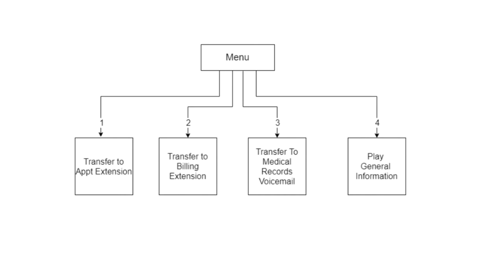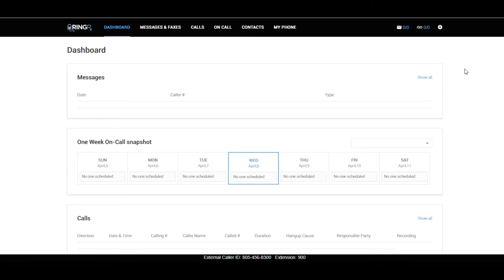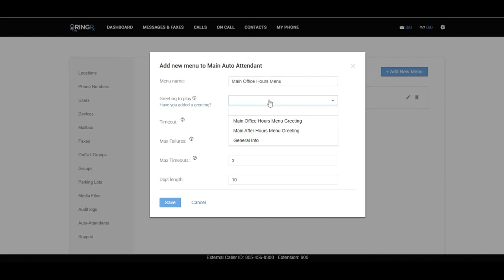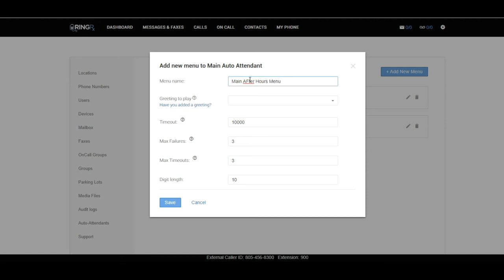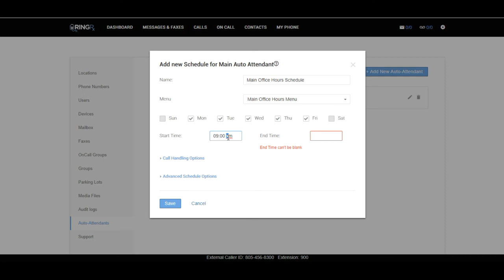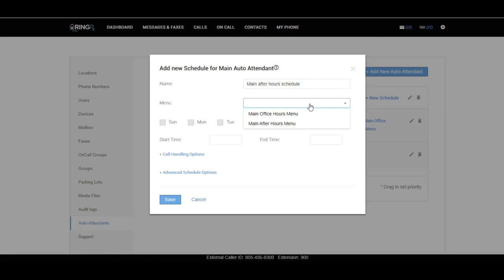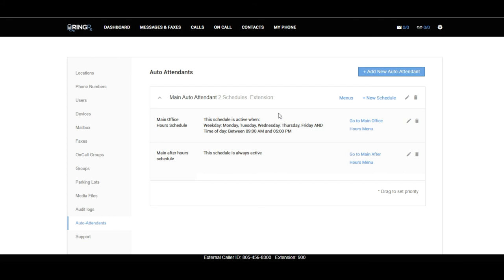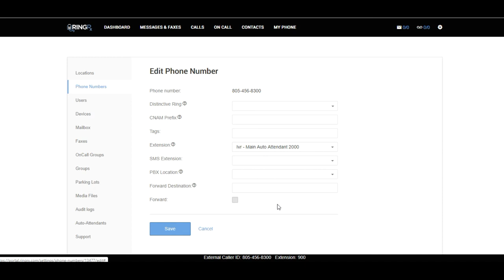RingRx Tutorial: Basic Auto Attendant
In this video, we offer a clear and concise guide on how to set up a basic auto attendant (also known as a phone tree or IVR) using RingRx. We focus on practical steps to create distinct auto-attendant menus suitable for both office hours and after-hours scenarios.

What You'll Learn:
- Auto Attendant Creation: Understand the steps to build an auto attendant tailored for different times of the day.
- Scheduling Setup: Discover how to set schedules that dictate which menu is active, depending on the time and day.
- Greeting Recording and Assignment: Learn how to record professional greetings and assign them appropriately.
- Extension Number Configuration: We guide you through allocating extension numbers to streamline call routing.
- Menu Actions Setup: Find out how to add menu actions, like call transfers to extensions.
Finalizing and Testing: Tips on finalizing your settings and testing your auto attendant to ensure it's functioning as intended.

This guide is aimed at helping you efficiently manage incoming calls through a well-configured auto attendant, an essential tool for any business. Whether you're new to RingRx or refining your current system, this tutorial provides straightforward and practical advice.